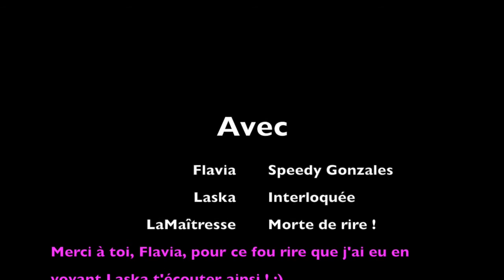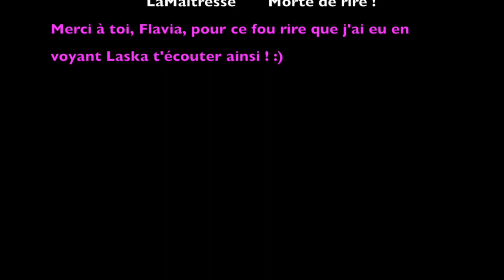Laska regarde et écoute Flavia et Looping... #47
Déroulez, les loulous… ;)

Tout était calme dans la maison. Je regardais, en compagnie de Laska, la dernière vidéo de notre copine Flavia qui anime la chaîne « Looping The Australian Sheperd »… Et là, tout a dérapé ! ^^
Bonne rigolade à tous ! ;)

* son Twitter (parce qu'elle aime faire des Périscopes !) : @LTheaussie
* Instagram aussi : LASKA_THEAUSSIE
*Yummypets : Laska

À venir :
╰☆╮Une nouvelle rencontre ?
╰☆╮Et la Woufbox ?
╰☆╮Des surprises…

À bientôt !